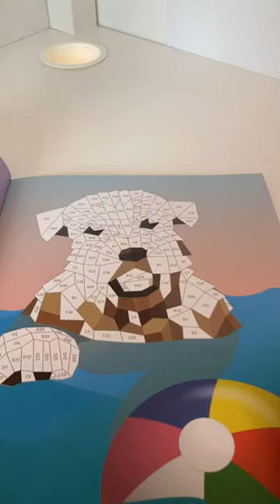Paint by sticker dogs ✨part 3✨